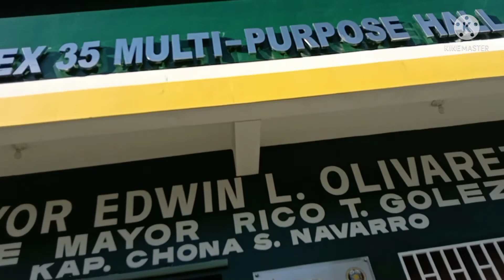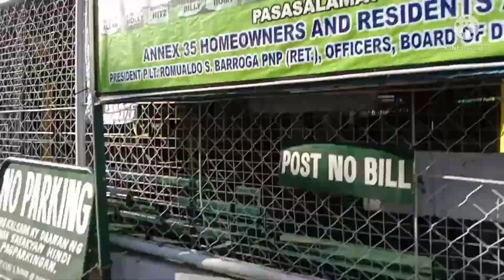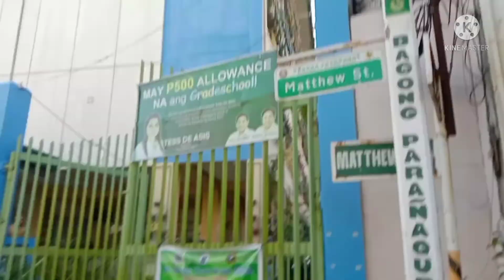punta po ako ng skul kukuha ng modyul...